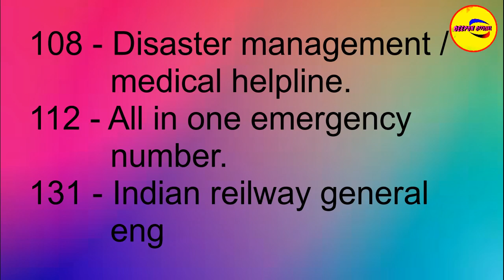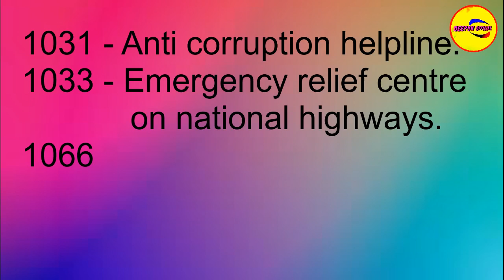Indian all contacts numbers || Ambunance numbers || Deepun Official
Hiii...
Friends.
indian all helpline numbers and emergency numbers